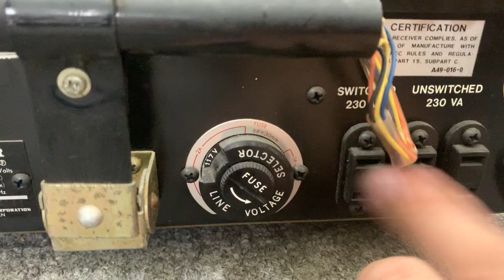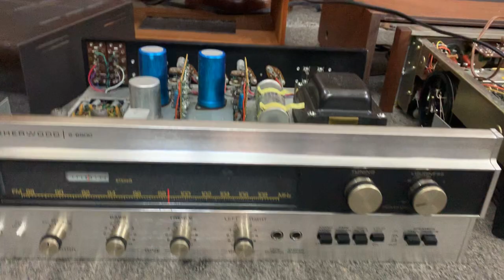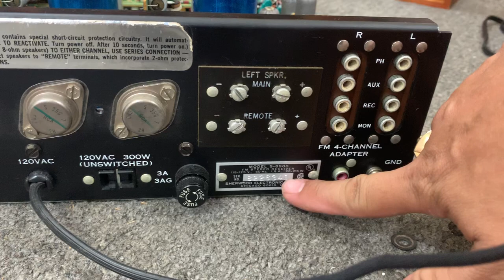youtube video #-EVFrN6aMoM